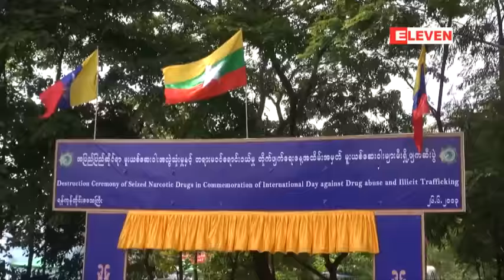ရက္ပုိင္းအတြင္း ေဒၚလာ သန္း ၁၀၀ ေက်ာ္ဖုိးရွိ စိတ္ၾကြေဆးျပားမ်ား ဖမ္းဆီးရမိမႈ အပါအ၀င္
ရက္ပုိင္းအတြင္း ေဒၚလာ သန္း ၁၀၀ ေက်ာ္ဖုိးရွိ စိတ္ၾကြေဆးျပားမ်ား ဖမ္းဆီးရမိမႈ အပါအ၀င္ တန္ဖုိးမ်ားျပားသည့္ မူးယစ္ေဆး၀ါးမ်ား ဖမ္းဆီးရမိ